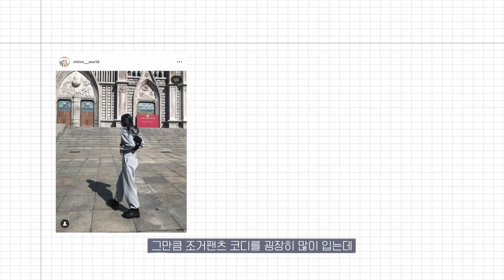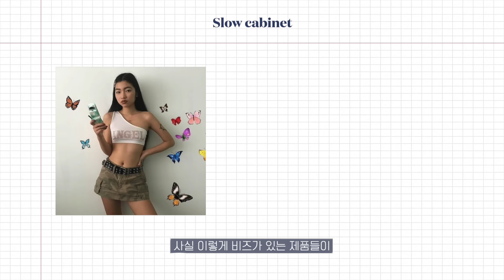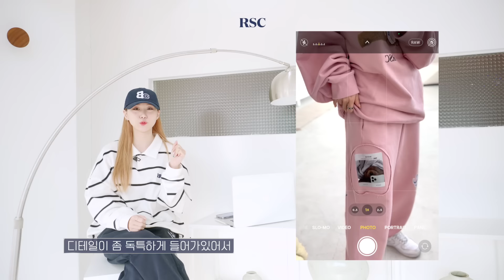핏 예쁜 조거팬츠 9종 추천✨ (새로 알게 된 바지 맛집, 댄서 유명템, 나만 알고싶은 템)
👖옷 정보 (가격은 변동될 수 있습니다. 공홈가격입니다)
1. 배드블러드 _ BCAC 엠블렘 헤비웨이트 조거 (네이비) / 사이즈 S / 89,000won
2. 우알롱_Signature jogger pants (BLACK) / 사이즈 M / 62,000won (현재 56,000원으로 할인중)
3. 키르시_BASEBALL LOGO JOGGER PANTS KS [MELANGE GREY] / 사이즈 1 / 59,000won (현재 3만원대)
4. 슬로우캐비닛_STONE JOGGER PANTS / 69,000won
5. 1993 스튜디오 _ 컬러 믹스 스웻 팬츠 네이비 / 62,000won
6. 프렌다 _ PCF Jersey jogger pants baby blue / 사이즈 M / 33,600won
7. 노이아고_NOI520 easy wide sweatpants (ivory) /사이즈 free / 56,000won (현재 44,800원으로 할인중)
8. 알에스씨_ADORABLE SELFIE BEAR PANTS - PK / 사이즈 S / 78,000won(현재 62,400원으로 할인중)
9. 락케이크_하프 크리스탈 조거 팬츠 - 브라운 / One size / 59,000won

0:00 인트로
0:44 배드블러드
2:01 우알롱
2:48 키르시
3:43 슬로우캐비닛
4:28 1993스튜디오
5:06 프렌다
6:18 노이아고
7:47 알에스씨
9:09 락케이크